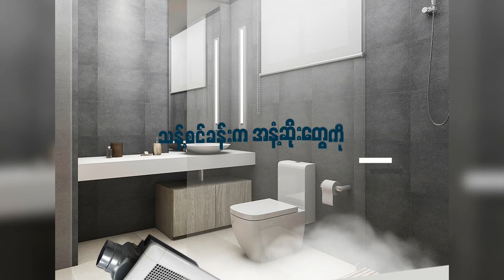ရန်ကုန်အနောက်ပိုင်းခရိုင်က ကိုယ်စားလှယ်လောင်းတစ်ဝက်ကျော်အသုံးစရိတ်တင်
(Unicode)
ရန်ကုန်အနောက်ပိုင်းခရိုင်က ကိုယ်စားလှယ်လောင်းတစ်ဝက်ကျော်အသုံးစရိတ်တင်ပြီး၊
ဒေါ်သက်သက်ခိုင် ကျပ်သိန်း (၉၀) ကျော်သုံးစွဲခဲ့

ရန်ကုန် - ဒီဇင်ဘာ - ၈၊ ၂၀၂၀

နိုဝင်ဘာ ၈ ရက်ရွေးကောက်ပွဲမှာ ဝင်ရောက်ယှဉ်ပြိုင်ခဲ့တဲ့ လွှတ်တော်ကိုယ်စားလှယ်လောင်း အသီးသီး က ရွေးကောက်ပွဲကုန်ကျစရိတ်တွေ (ပုံစံ ၂၀) ကို တင်သွင်းလျက်ရှိပါတယ်။ အဲဒီအထဲမှာပီသုံးလုံးပါတီလို့လူသိများတဲ့ ပြည်သူ့ရှေ့ဆောင်ပါတီ (PPP) ခေါင်းဆောင် ဒေါက်တာ သက်သက် ခိုင်က ကျပ်သိန်း (၉၀) ကျော်အထိသုံးစွဲခဲ့ပြီး သူ့ရဲ့ပြိုင်ဘက် မရမ်းကုန်းမြို့နယ် အနိုင်ရပြည်သူ့လွှတ် တော် ကိုယ်စားလှယ် ဒေါက်တာ မေဝင်းမြင့်က ကျပ် ၈၈ သိန်းကျော်သုံးစွဲခဲ့ကြောင်း အနောက်ပိုင်းခရိုင် ရွေးကောက်ပွဲကော်မရှင်အဖွဲ့ခွဲ ဥက္ကဋ္ဌက ပြောပါတယ်။ ရန်ကုန်အနောက်ပိုင်းခရိုင်အတွင်း ပါတီ (၁၁) ခုမှ ကိုယ်စားလှယ်လောင်း (၁၈၁) ဦးဝင်ရောက်ယှဉ်ပြိုင်ခဲ့ရာမှာ ခရိုင်ကော်မရှင်အဖွဲ့ခွဲထံသို့ ဒီဇင်ဘာ (၇) ရက်နေ့လည်ပိုင်းအထိ ကိုယ်စားလှယ်လောင်း (၁၀၀) ဦးကျော်အထိ အသုံးစရိတ်လာရောက်တင်ပြခဲ့ပြီး ဖြစ်ကြောင်း သိရပါတယ်။

သတင်း - ဟိန်းမြတ်စိုး

(Zawgyi)
ရန္ကုန္အေနာက္ပိုင္းခ႐ိုင္က ကိုယ္စားလွယ္ေလာင္းတစ္ဝက္ေက်ာ္အသုံးစရိတ္တင္ၿပီး၊
ေဒၚသက္သက္ခိုင္ က်ပ္သိန္း (၉၀) ေက်ာ္သုံးစြဲခဲ့

ႏိုဝင္ဘာ ၈ ရက္ေ႐ြးေကာက္ပြဲမွာ ဝင္ေရာက္ယွဥ္ၿပိဳင္ခဲ့တဲ့ လႊတ္ေတာ္ကိုယ္စားလွယ္ေလာင္း အသီးသီး က ေ႐ြးေကာက္ပြဲကုန္က်စရိတ္ေတြ (ပုံစံ ၂၀) ကို တင္သြင္းလ်က္ရွိပါတယ္။ အဲဒီအထဲမွာပီသုံးလုံးပါတီလို႔လူသိမ်ားတဲ့ ျပည္သူ႔ေရွ႕ေဆာင္ပါတီ (PPP) ေခါင္းေဆာင္ ေဒါက္တာ သက္သက္ ခိုင္က က်ပ္သိန္း (၉၀) ေက်ာ္အထိသုံးစြဲခဲ့ၿပီး သူ႔ရဲ႕ၿပိဳင္ဘက္ မရမ္းကုန္းၿမိဳ႕နယ္ အႏိုင္ရျပည္သူ႔လႊတ္ ေတာ္ ကိုယ္စားလွယ္ ေဒါက္တာ ေမဝင္းျမင့္က က်ပ္ ၈၈ သိန္းေက်ာ္သုံးစြဲခဲ့ေၾကာင္း အေနာက္ပိုင္းခ႐ိုင္ ေ႐ြးေကာက္ပြဲေကာ္မရွင္အဖြဲ႕ခြဲ ဥကၠ႒က ေျပာပါတယ္။ ရန္ကုန္အေနာက္ပိုင္းခ႐ိုင္အတြင္း ပါတီ (၁၁) ခုမွ ကိုယ္စားလွယ္ေလာင္း (၁၈၁) ဦးဝင္ေရာက္ယွဥ္ၿပိဳင္ခဲ့ရာမွာ ခ႐ိုင္ေကာ္မရွင္အဖြဲ႕ခြဲထံသို႔ ဒီဇင္ဘာ (၇) ရက္ေန႔လည္ပိုင္းအထိ ကိုယ္စားလွယ္ေလာင္း (၁၀၀) ဦးေက်ာ္အထိ အသုံးစရိတ္လာေရာက္တင္ျပခဲ့ၿပီး ျဖစ္ေၾကာင္း သိရပါတယ္။

သတင္း - ဟိန္းျမတ္စိုး